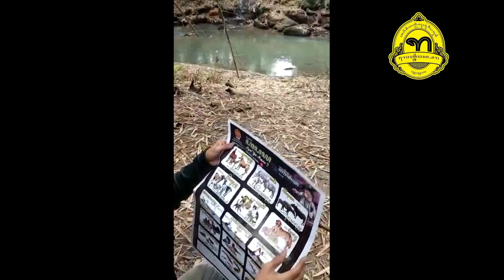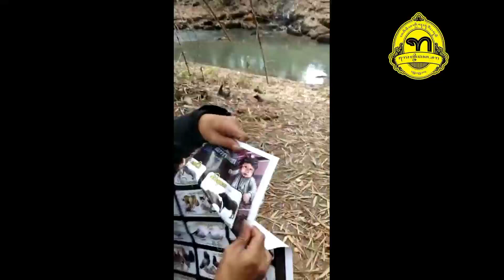Jogja Kota Hanacaraka || Lik Soeyiek - Nasikoen Jape Methe ꦗꦥꦺꦩꦺꦛꦺ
ꦗꦺꦴꦒ꧀ꦗꦏꦂꦠꦏꦺꦴꦠꦲꦤꦕꦫꦏꦢꦧ꧀
@soeyik Ernanto Kusumo & @nasikoen ngapak